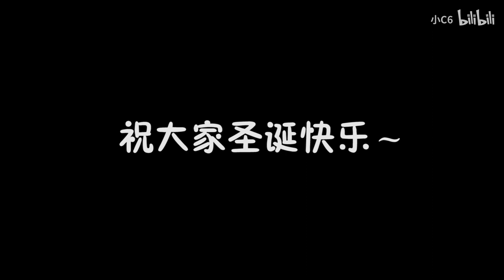一款让你不敢直视圣诞老人的游戏！玩过的人都不敢收圣诞礼物了